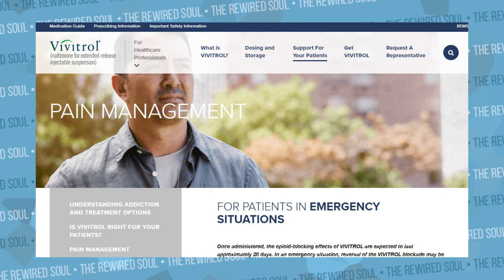I Tried the Life-Saving Opioid Medication from VICE's Video (Vivitrol)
In this video a drug addict (me) reacts to the new VICE video about the life-saving medication Vivitrol / naltrexone. Not many people know about this medication, and we need to spread the word. I share my opioid addiction story and recovery as well as vivitrol vs suboxone.